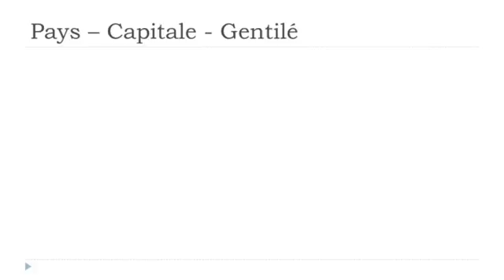урок французского языка # Les pays # Autriche